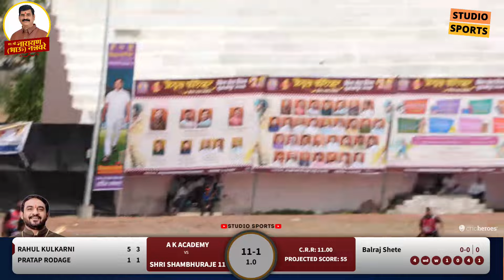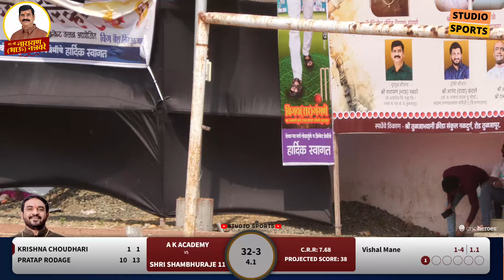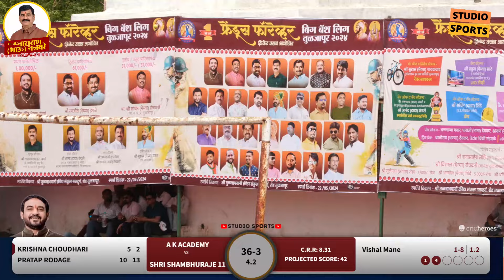SHRI SHAMBHURAJE 11 vs AK ACADEMY | Friend's Forever Big Bash League | Tuljapur - 2024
FOR BEST VIEWING EXPERIENCE SET 1080p resolution